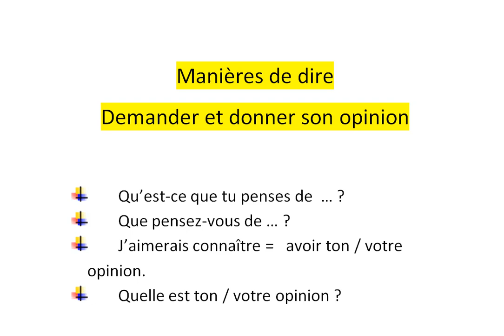Demander et donner son opinion